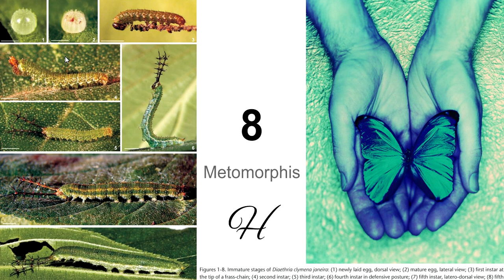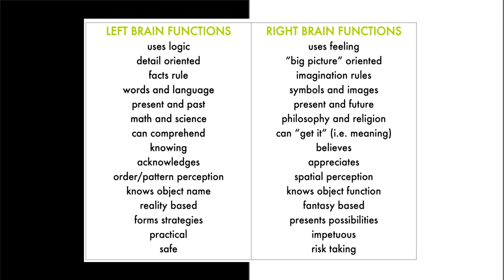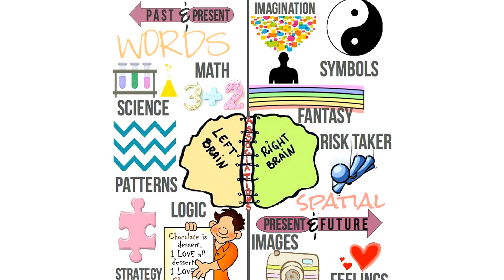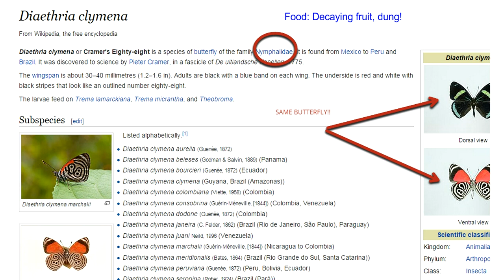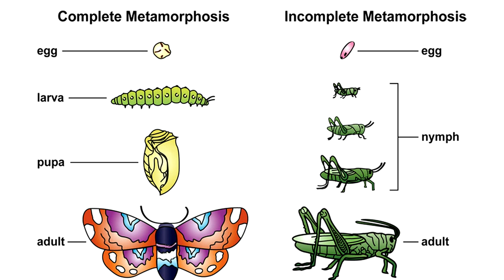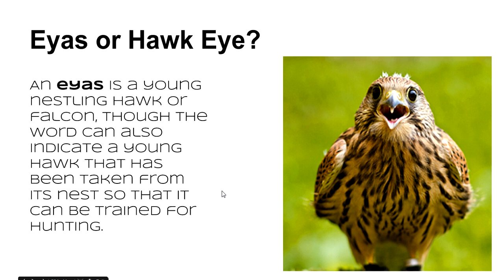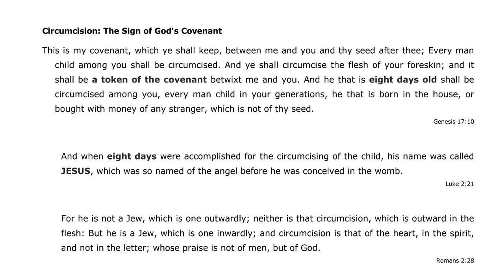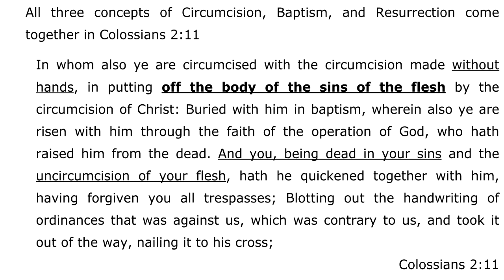8 Metamorphosis H - First of Series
How do we know we contain the HOLY Spirit? What takes place on our 7th day rest? What takes place on our 8th day resurrection? Do we see the whole picture or do we only see parts? What does it mean to be on the left side of God or the right side of God? These questions are answered and more.